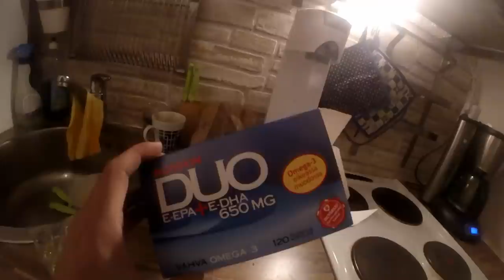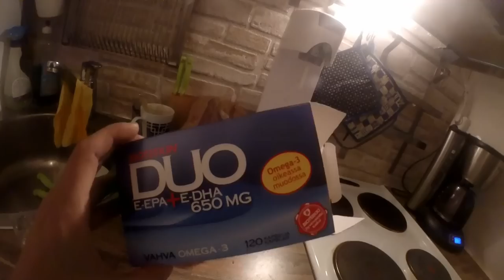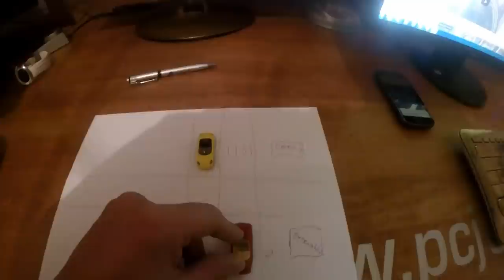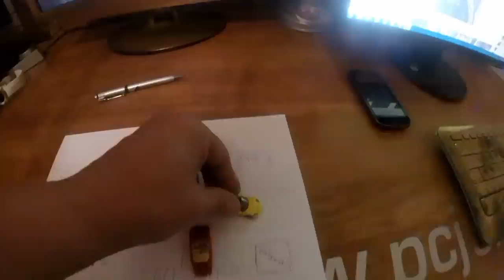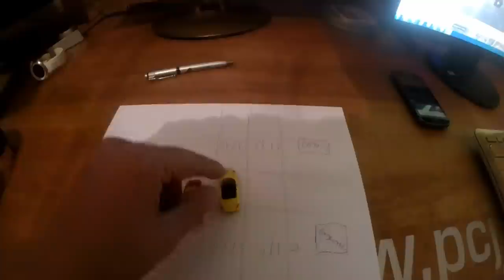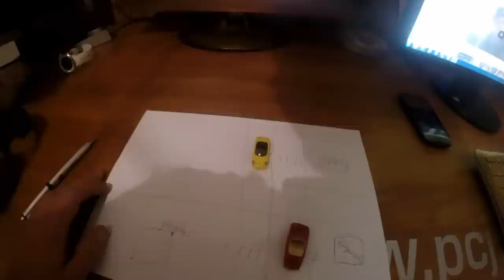To ja pe pätkiä- teiden ritarit